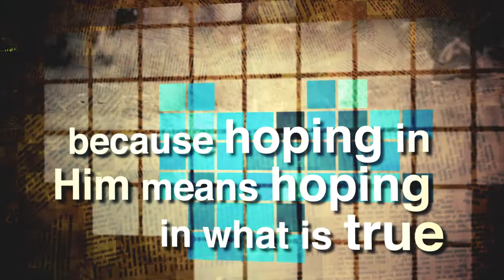The Audacity of Hope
Hope in Jesus is a beautiful thing, because hoping in Him means hoping in what is true. And it is this hope that Jesus calls us to cling to.